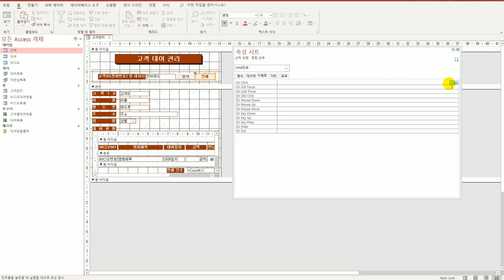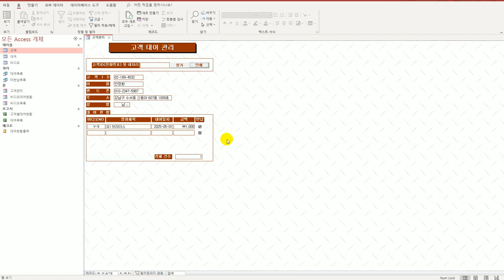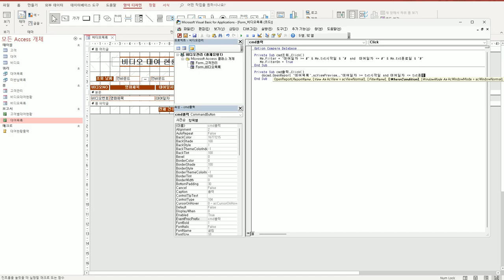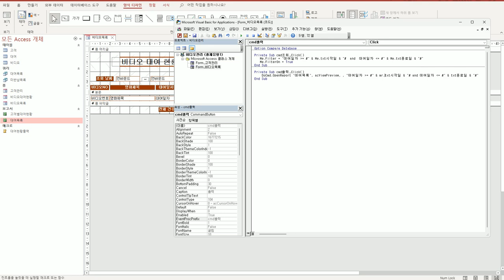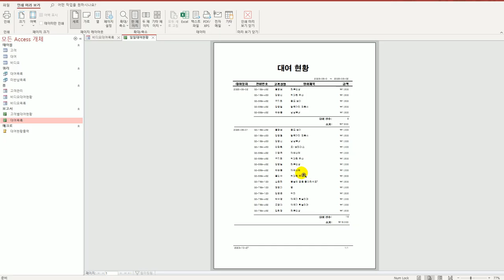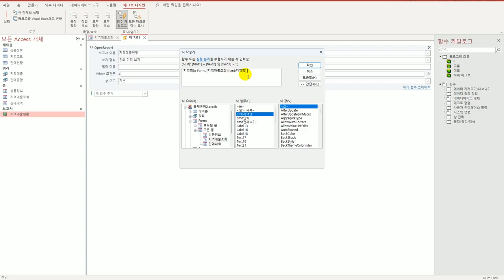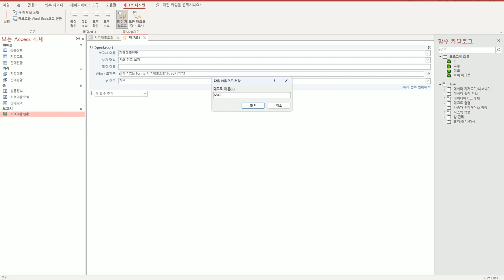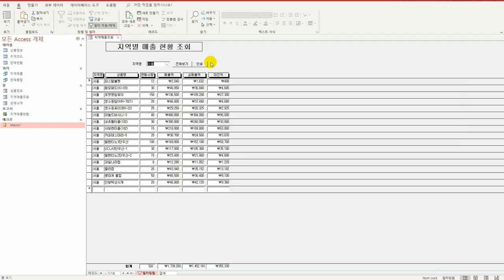[컴활1급실기] 48 출력 처리 작업